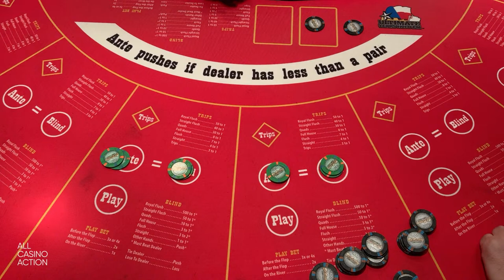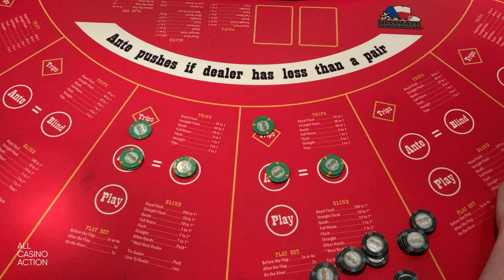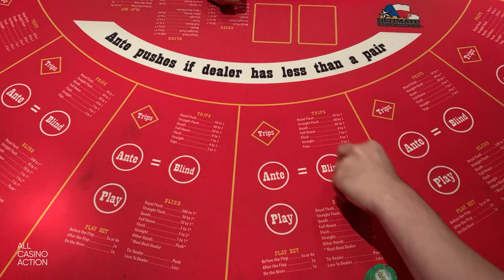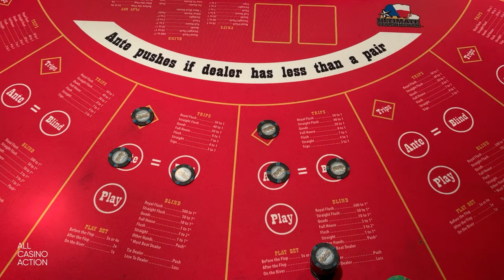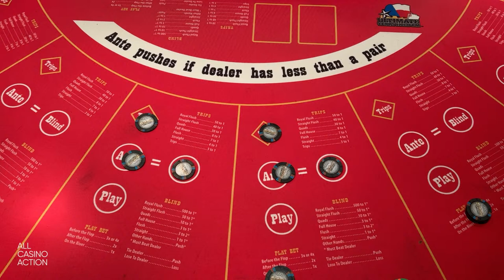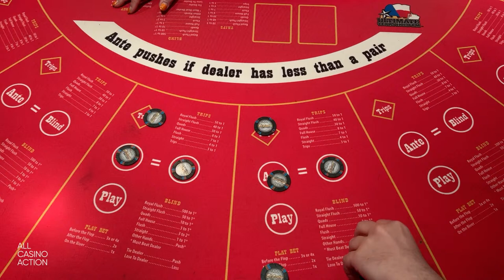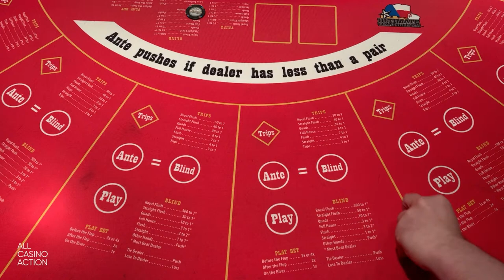LIVE ULTIMATE TEXAS HOLD’EM!!! Oct 12th 2022